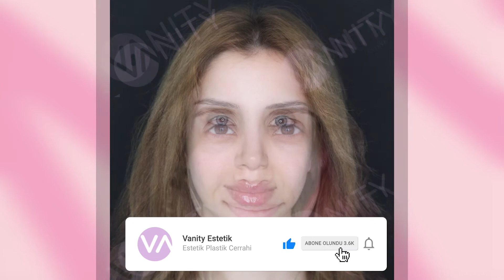Hangi Yüz Operasyonuna İhtiyacın Var?